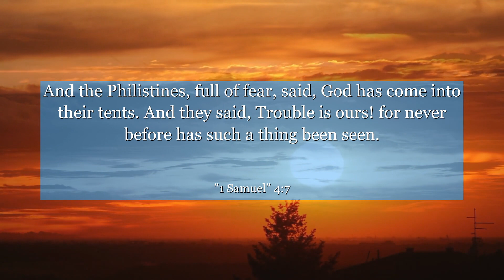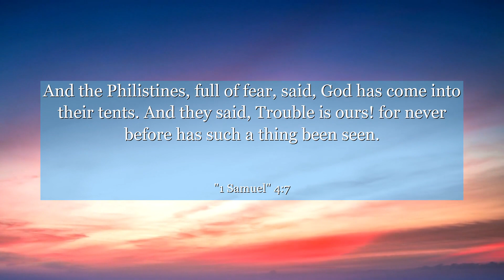1 Samuel 4:7 And the Philistines, full of fear, said, God has come into their tents. And they said,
In 1 Samuel 4:7, discover a powerful lesson about resilience and faith. This verse takes us to a crucial moment in the chapter where the Israelites face a daunting challenge. Despite their initial defeat, we witness the importance of never losing hope and trusting in divine guidance. Join us in this inspiring exploration of how this verse can teach us to face adversity with unwavering determination and unwavering belief in a brighter future. Let this ancient wisdom inspire you to overcome any obstacles that come your way, reminding you that victory is always within reach.